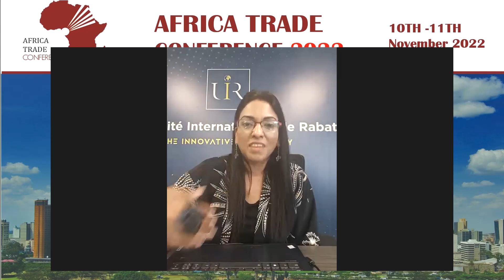ATC 2022 - Unlocking the potential for women to trade sustainably - Phyllis Mwangi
Watch Phyllis Mwangi the CEO, Edge Consult Ltd. talk about unlocking the potential for women to trade sustainably.